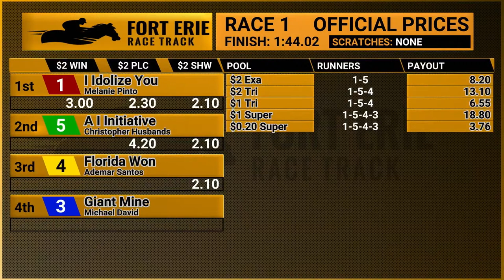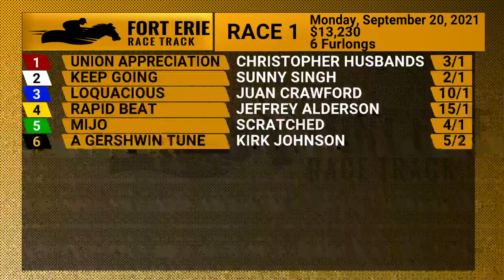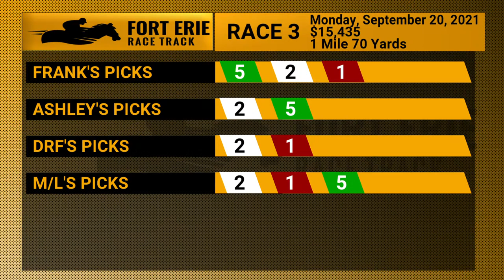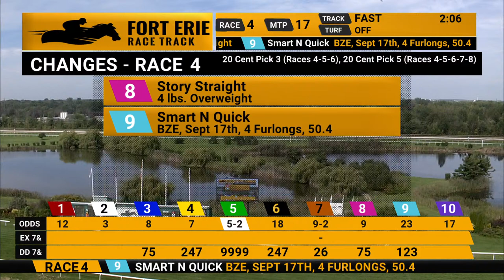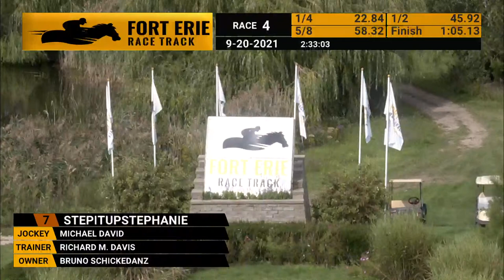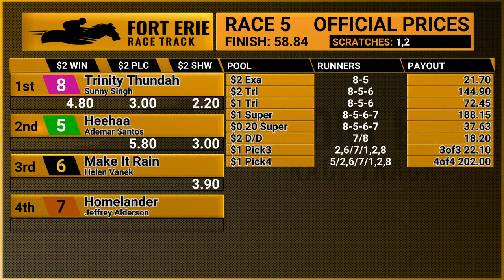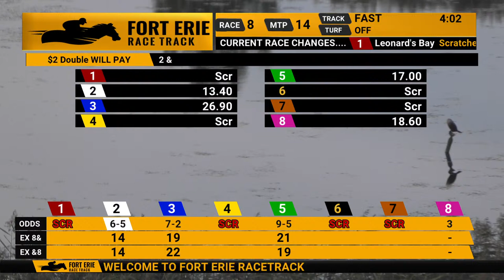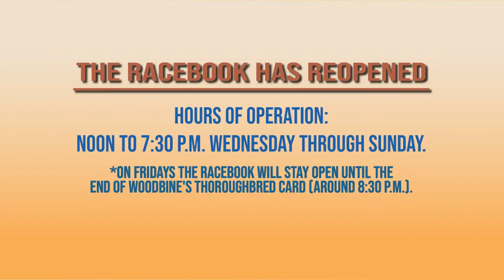Fort Erie Full Replay Monday September 20, 2021